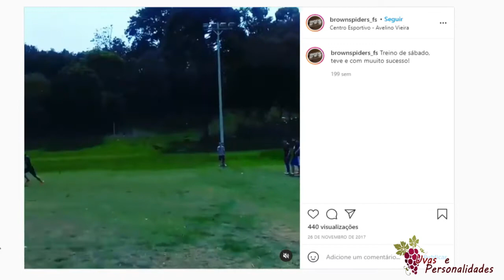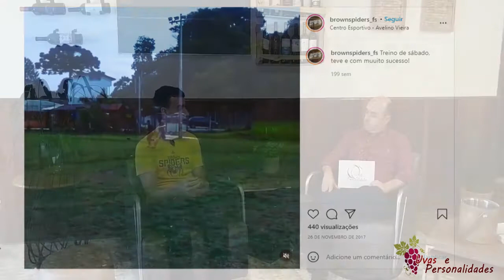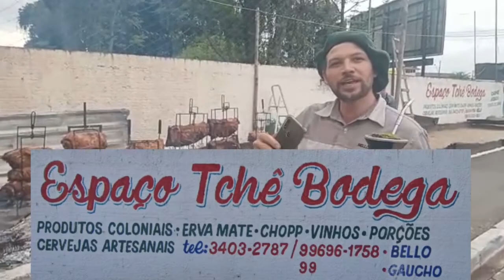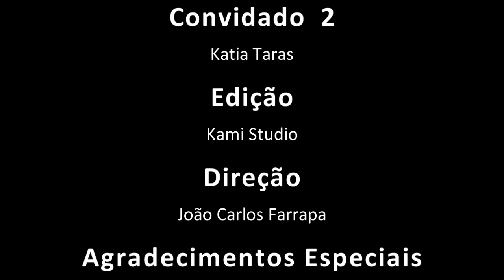João Carlos Farrapa ,Waldir Martins , "Tchê Bodega" e Kátia Taras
Mais um episódio de Uvas E personalidades , na TV Aracati , do dia 25/09/2021 , com as presenças do Professor Waldir Martins da Browspiders , o testemunho do empresário Noelcir Bello e a sua Costela de Chão , e a presença da empresária Katia Taras.